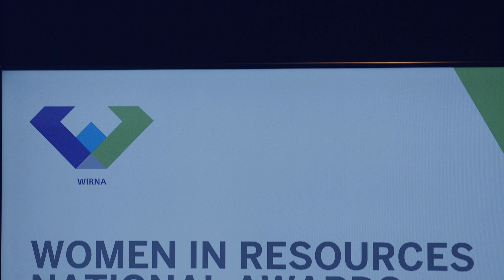Celebrating success in the national mining sector [2019 Women in Resources National Awards]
Now in their fifth year, the Women in Resources national awards are a partnership of the Minerals Council of Australia, Chamber of Minerals and Energy Western Australia, NSW Minerals Council, Tasmanian Minerals and Energy Council and Queensland Resources Council.

A truly national event, category winners at the women in resources awards in each state and the Northern Territory become finalists for the Women in Resources National Awards.

It's a fantastic opportunity to celebrate the Australian mining sector and the hardworking people who ensure our industry continues to prosper.

This event was hosted by NSW Minerals Council at NSW Parliament in Sydney in 2019.

- See what we have been up to on our Instagram